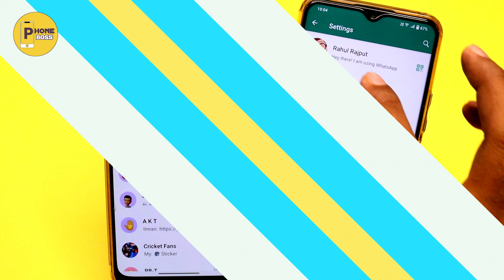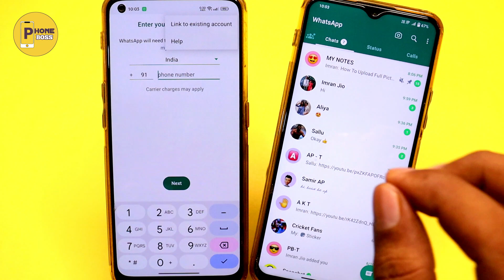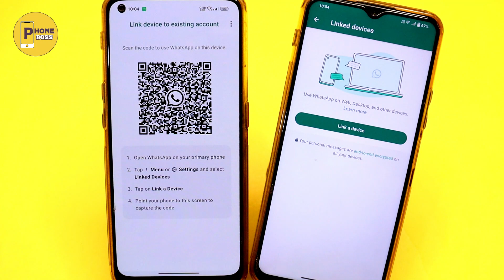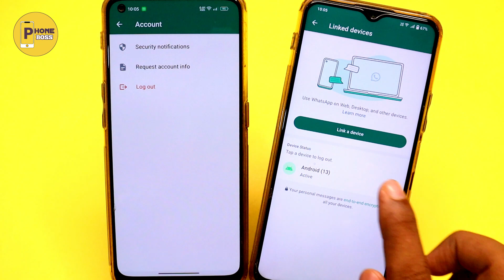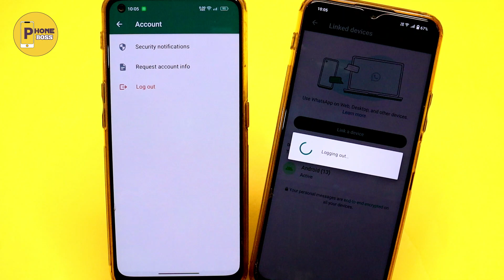Ek WhatsApp Do Mobile Me Kaise Chalaye 2023 || 1 WhatsApp 2 Mobile Me Kaise Chalaye 2023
Hey Friends Kya Ap Bhi Ek WhatsApp Do Photo Me Kaise Chalaye Sikhna Chahte Ho To Ye Video End Tak Dekhna WhatsApp Link A Device Ki Madad Se Ap Ek Number Se Do WhatsApp Use Kar Sakte Hai Alag Alag Phone Me Mujhe Ummid Hai Apko How To Use Same WhatsApp In Two Phone Ka Video Pasand Aayega.